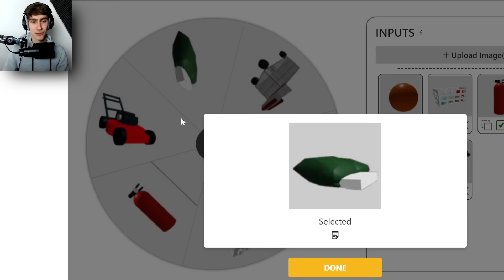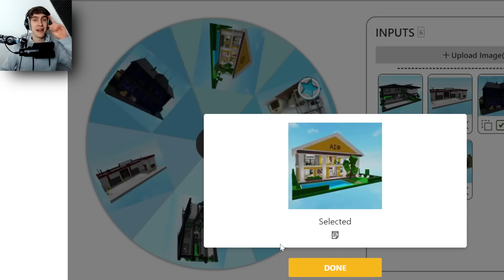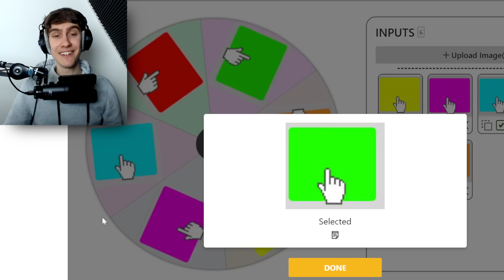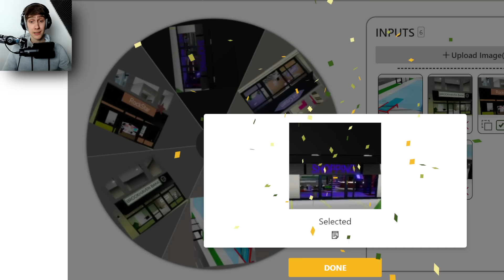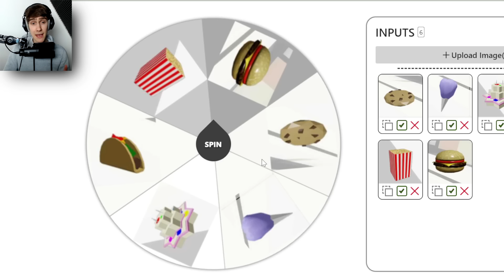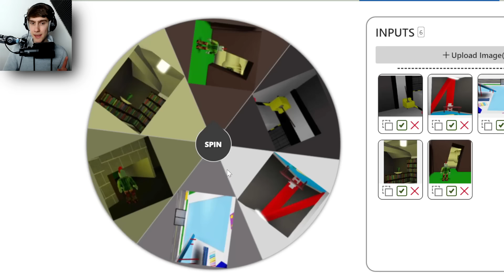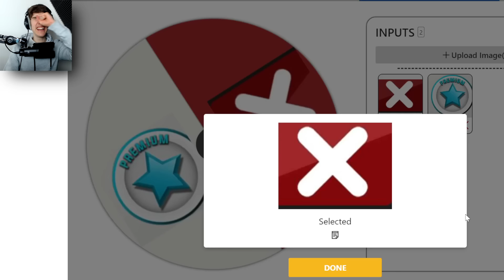Mystery Wheel Update In Brookhaven RP!🏡